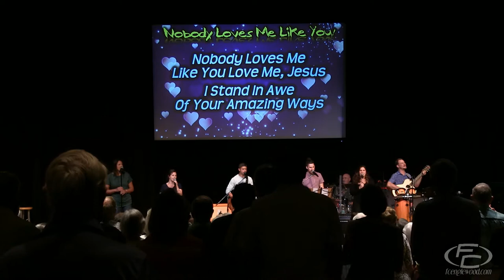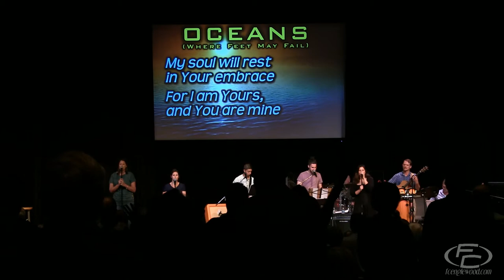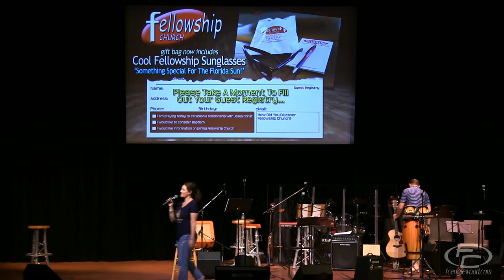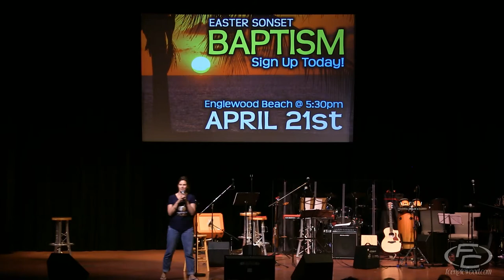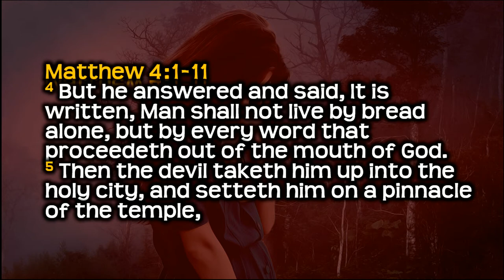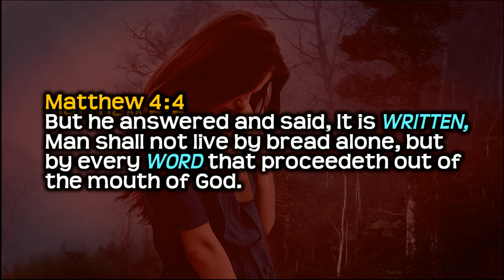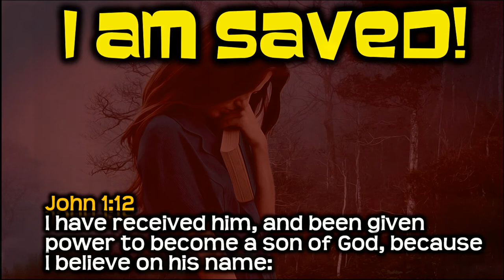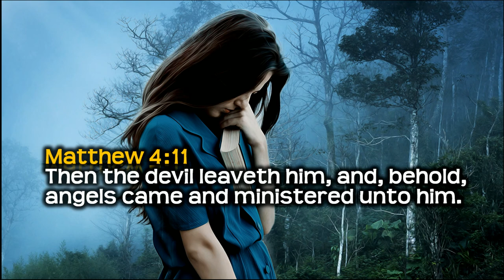FC LIVE - 030319 - 10:30 Service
(Featuring Voice Of Hope!)